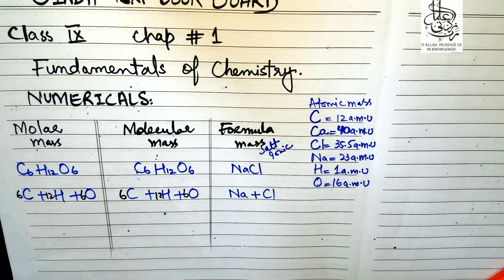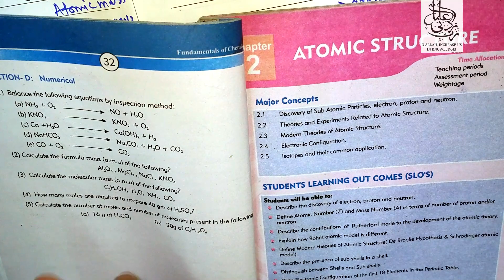Important Numericals of class ix chap# 1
Asalamualikm students if you enjoy our video then kindly give your feedback your feedback is very valuable for us thankyou...
if you want practice question tell me in comments section.